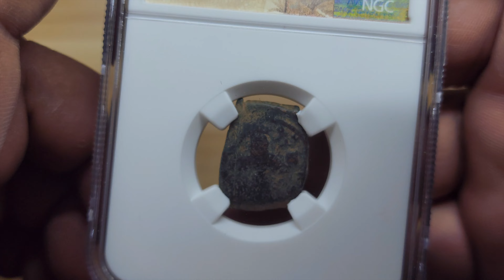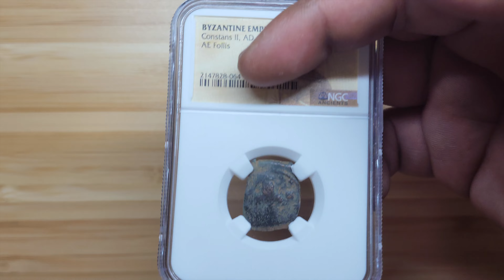Bullion Talk: Daily Pick-Ups 02*04*24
Daily Pick-Ups from MK BarZ